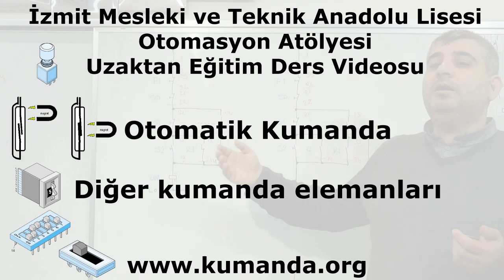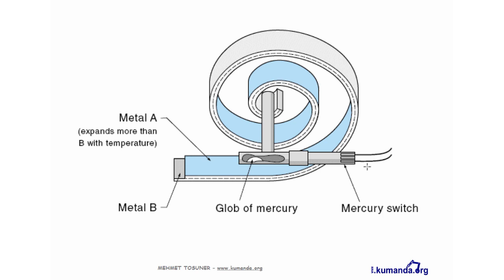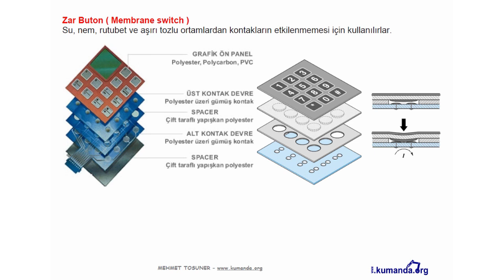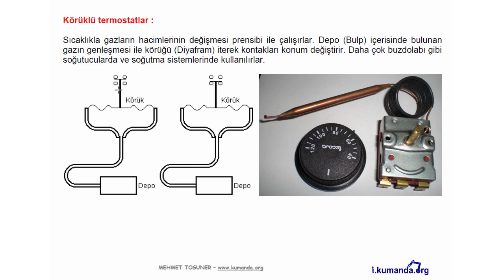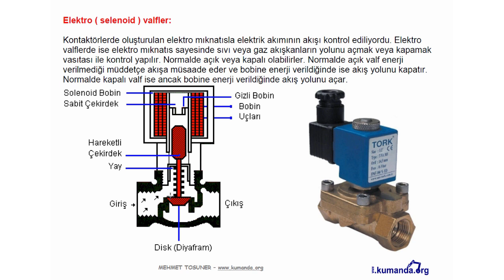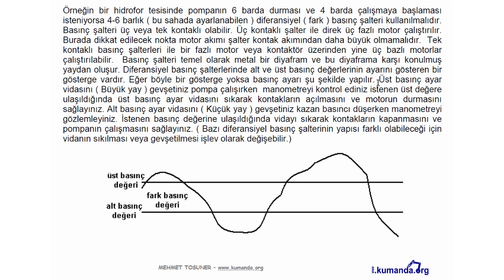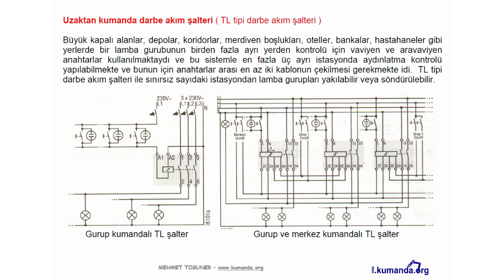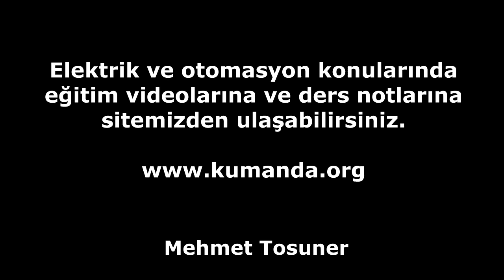Otomatik Kumanda - Diğer kumanda elemanları - Mehmet Tosuner